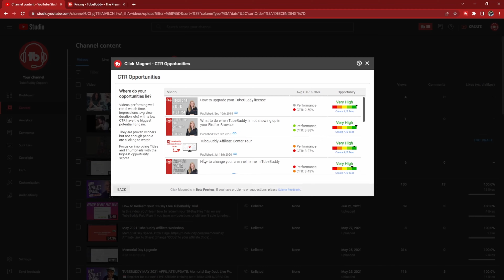Your Creator Journey Starts Here! Welcome to TubeBuddy Support!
If you're new to TubeBuddy, this is the place for you -- your go-to source for learning and mastering Tubebuddy tools.

00:00 Introduction
00:22 TubeBuddy Weekly Live Stream
00:44 Bloopers

Don't forget to browse our playlist and video tutorials to help you learn more about all TubeBuddy tools.

Above everything else, take a break, drink your water, and don't stop creating!

We hope you give it a try and remember, it's free to install